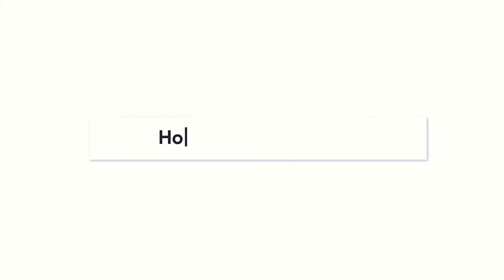Vlogging Tips - With Kate Robinson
In this video I talk to you, with special guest Kate Robinson, about Tips on expanding, maintaining, and planning your YouTube channel!

 Making a YouTube channel is fun, and should never be stressful! Follow me as I walk you through a step by step, quick and easy guide for beginners, on creating a successful youtube channel, by using this channel as an example!

Tech to get Started:

 Affordable Smart Phone/Camera Tripod

Smartphone Video starter kit-

Camera starter kit-